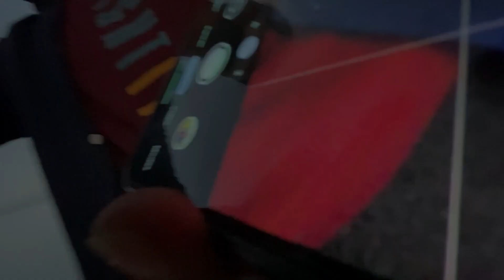A Historical and beautiful Place of Pakistan ||Pakistan Monument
Welcome to Islamabad, the capital city of Pakistan, where we are going to visit the famous Monument Islamabad. This iconic structure, also known as the Pakistan Monument, is a symbol of national pride and unity.

The Monument is located in Shakarparian Park and combines modern and traditional design. It was built to honor Pakistan's history and the sacrifices made by its people.

The Monument has four blooming petals representing the provinces of Pakistan and three smaller petals for other regions. The surrounding garden is well-maintained and offers a peaceful atmosphere with beautiful flowers, trees, and fountains.

From the top of the Monument, you can enjoy a stunning view of Islamabad's skyline and the Margalla Hills.

Inside the Monument, there is a museum that showcases Pakistan's history, cultures, and traditions through artifacts, photographs, and multimedia displays.

Whether you love history or nature, the Pakistan Monument in Islamabad is a must-visit destination that will leave you inspired. It represents the unity of Pakistan's diverse regions and the dreams that connect the nation.

Join us on this virtual tour as we explore the beauty and significance of Monument Islamabad.